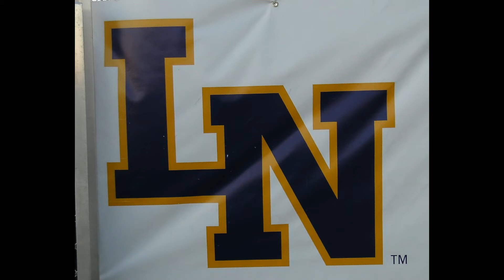LNHS Cameron Tournament 2011.mpg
LNHS Eagles Softball wins championship in the Silver Bracket at the opening weekend Cameron Tournament.